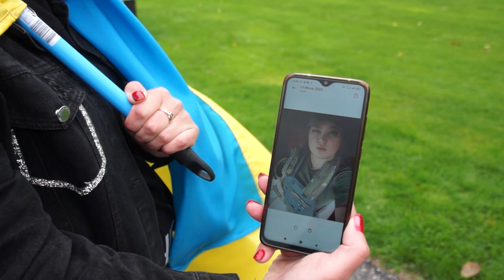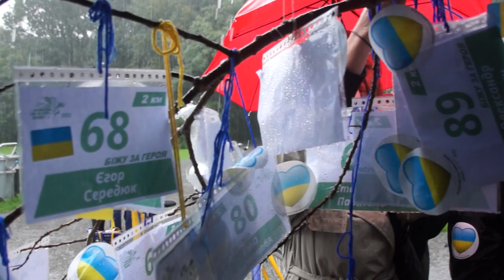У Роттердамі відбувся забіг за героїв України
У нідерландському місті Роттердам, попри зливу, відбувся забіг «Шаную Воїнів, біжу за Героїв України».
Як повідомляє кореспондент Укрінформу в Гаазі, цього року захід вийшов за межі України та став міжнародним.

Символічно, що всі учасники зібралися біля могили видатного українського політичного та військового діяча, голови проводу українських націоналістів, полковника УНР Євгена Коновальця.

Після вшанування пам‘яті з українськими прапорами з кладовища вони рушили тихою ходою до парку, де проходив забіг.

Дистанцію у 2 км на візку також подолав український військовий Андрій Сіромаха, який наразі перебуває в Нідерландах на реабілітації. У свої 21 рік він вирішив стати добровольцем, бо був народжений захисником. Важке поранення хлопець отримав на Київщині.

Український герой каже, що взяв участь в заході, щоб вшанувати тих, кого Україна втратила і за тих, хто наразі в бою.

«Це ціна, яку вони вирішили заплатити за нашу незалежність, за свободу, за захист близьких. Хтось заради доньки, хтось заради сина, хтось заради дружини, хтось заради матері. Сьогодні через війну гинуть найкращі сини та доньки України, бо ті, хто пішли добровольцями, ті, хто не боїться покласти своє життя за Україну, – вони скарб нашої нації… Взагалі, на мою думку, наскільки б війна не була б жахливою, але вона допомогла нам вирости як нації, об’єднати народ і створити нову, ще сильнішу національну ідею», – сказав в коментарі Укрінформу боєць Андрій Сіромаха.

Більшість учасників заходу – українці, які бігли за своїх рідних і близьких.

«Я бігтиму за загиблого воїна – моя племінниця, яка з 2014 року була військовою медсестрою. Вона постійно була присутньою в боях і, на жаль, 9 липня 2022 року у місті Часів Яр вона загинула за незалежність України, за нашу з вами свободу. І сьогодні цей захід для мене є дуже важливим, і я б хотіла присвятити свій забіг саме в пам'ять цієї молодої, юної дівчини, яка не встигла стати матір'ю, Бонцю Жасмін, якій було 29 років», – розповідає Наталя Яценко, яка після повномасштабного вторгнення росії в Україну перебуває в Нідерландах.

Нідерландець Бен ван дер Куй каже, що свій забіг присвятив нідерландському волонтеру, який загинув в Україні.

«Сьогодні я брав участь і пробіг два кілометри, щоб підтримати Рона Вогелаара. Він із моєї громади і був волонтером. Рон Вогелаар був 55-річним чоловіком з Нідерландів, який загинув у бою під Харковом у березні чи квітні 2022 року.

«Він віддав найдорожче, що мав, – своє життя, як і українці віддали свої життя за свободу і майбутнє свого народу», – зазначив чоловік.

Організатори забігу в Нідерландах кажуть, що попри погану погоду та сильний дощ, українці, нідерландці та громадяни інших країн з'їхалися на забіг з усієї країни.

«Ми вже давно думали зробити захід, щоб вшанувати загиблих героїв і це була просто ідеальна нагода», – розповідає про організацію заходу керівник Українського дому в Роттердамі Оксана Савчук.

Один з організаторів також наголосив, що це велика честь долучитися до забігу «Шаную Воїнів, біжу за Героїв України».

«Для нас це велика честь бути учасниками такої події. У нас було зареєстровано 83 людини. Не всі змогли прийти через погоду, але прийшли люди, які не були зареєстровані, щоб долучитися до заходу. Все пройшло добре», – каже Денис Скворцов.

Організатори заходу в Роттердамі наголосили, що завдяки таким акціям загиблі українські герої ніколи не будуть забутими та завжди будуть в серцях.

 «Дуже багато людей бігли зі своїми історіями. Вони бігли за своїх близьких, за своїх знайомих, і це дуже сумно, що стільки багато загиблих героїв є, але ці люди ніколи не будуть забутими», – наголосила в коментарі Укрінформу одна з організаторів заходу в Роттердамі Уляна Бунь.

Також було встановлено символічне дерево життя. Після забігу на його гілля учасники акції повісили картки з іменами людей, яким присвятили забіг.

Нагадаємо, щорічний забіг «Шаную Воїнів, біжу за Героїв України» цього року відбувся вп’яте, і став міжнародним.

Щорічний забіг «Шаную Воїнів, біжу за Героїв України» дає можливість вшанувати тих, хто загинув, захищаючи незалежність та територіальну цілісність України, а також продемонструвати вдячність рідним загиблих. Такий захід у 2018 році започаткував батько загиблого Героя російсько-української війни, «кіборга» Олексія Дурмасенка.

Як повідомляв Укрінформ, у Гаазі відбувся Марш подяки нідерландському народу й уряду Нідерландів за підтримку та допомогу від початку повномасштабного воєнного вторгнення росії в Україну.